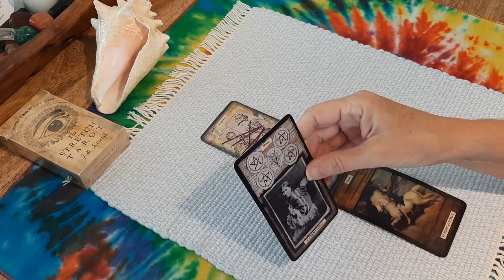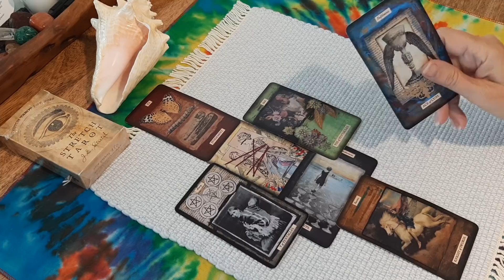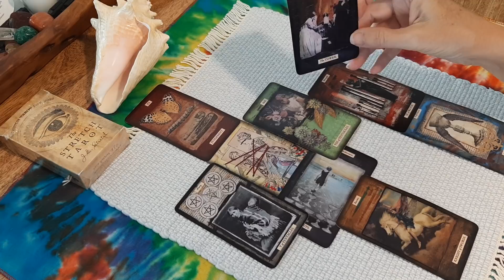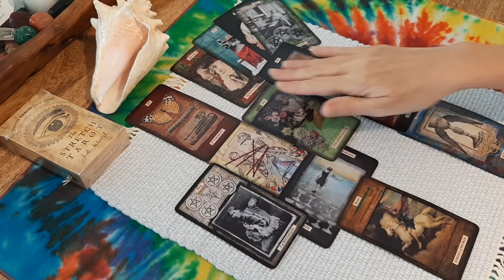Supreme Court changes